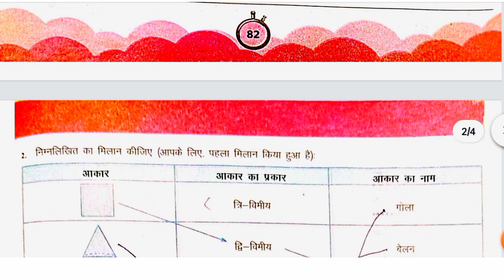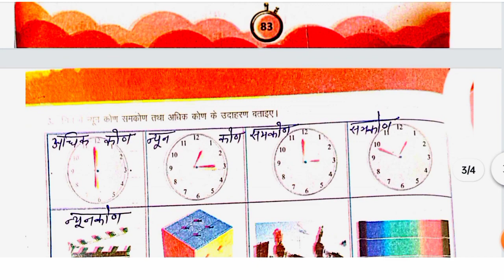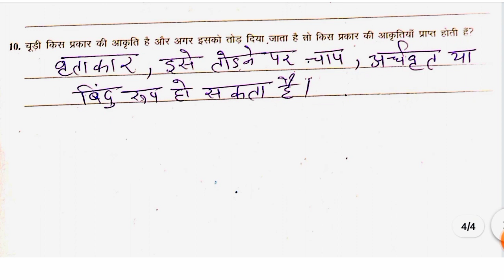कक्षा आठवीं/गणित/पाठ 3 चतुर्भुजो को समझना/उड़ान कार्यपुस्तिका हल